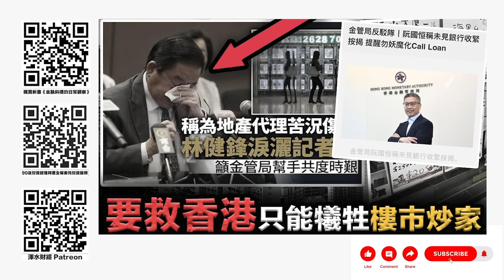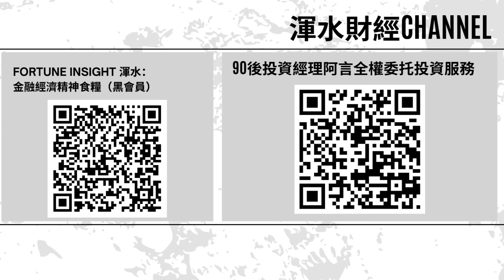炒家不滅，中小企難以重生｜金管局寧犧牲炒樓玩家，保住社會大多數！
更多精彩内容：
贊助本頻道，直接課金支持！

90後投資經理阿言 IG：@aryin_invest

【初心入門班：股票基本概念篇】
【進階操盤班：財技及莊家篇】